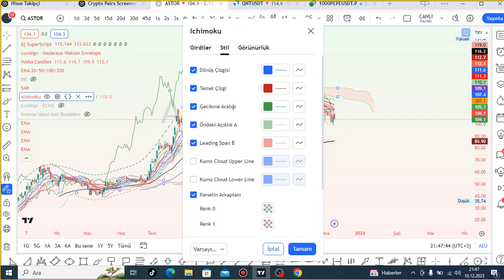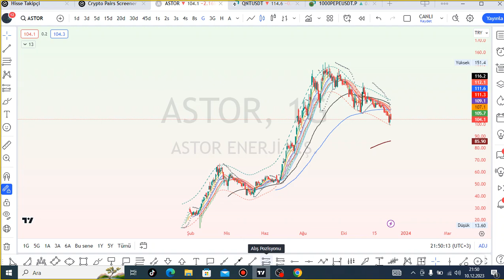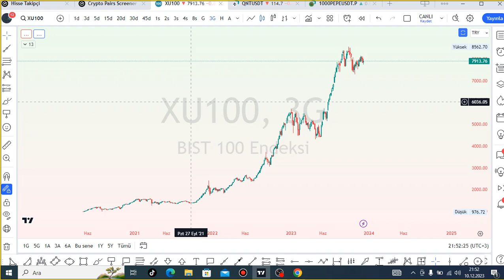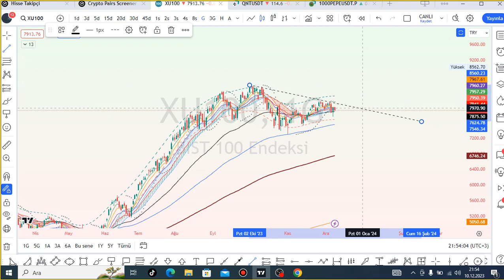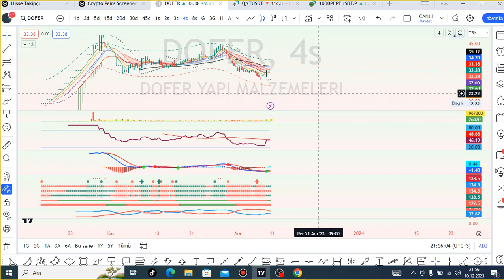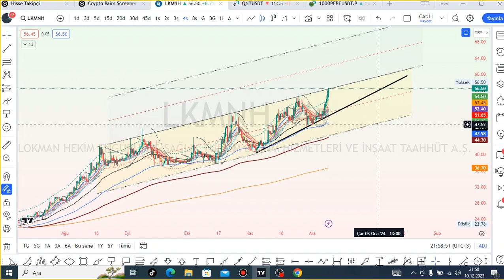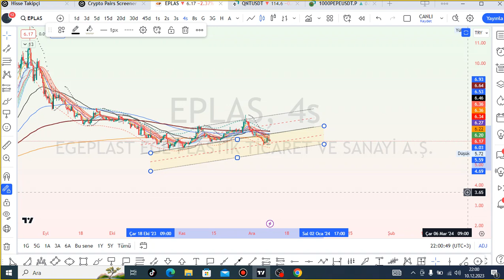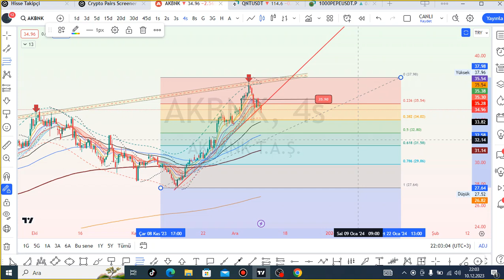XU100 BTC TATEN DOFER EGSER LKMNH FMIZP EPLAS AKBNK ✨HISSETEKNIK ANALIZ